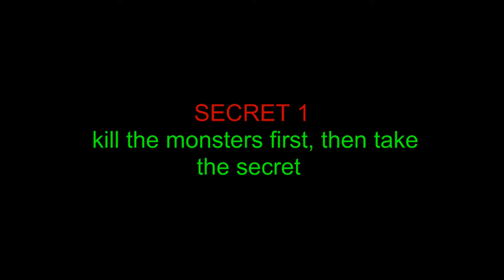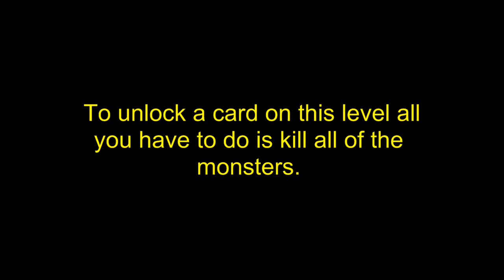Painkiller Secrets Chapter 1 Level 1 part(1)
I will show you all of the secrets using my own methods and how to unlock all cards.